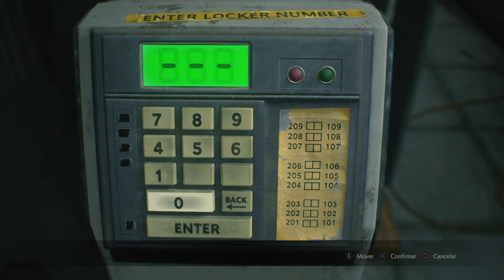RESIDENT EVIL 2 remake [Claire] #41: Distintivo